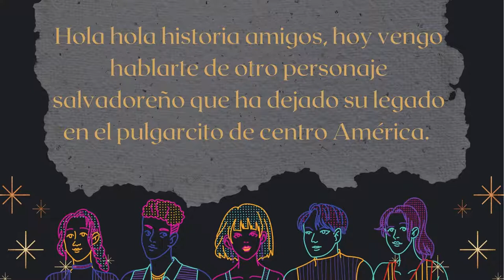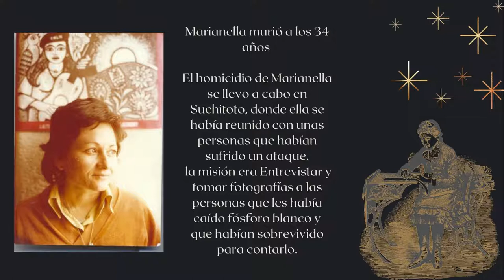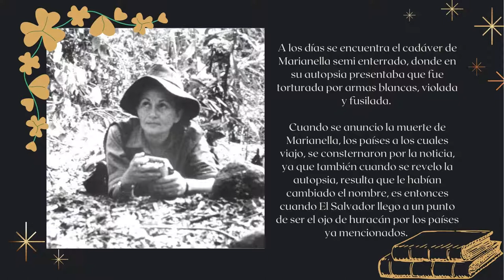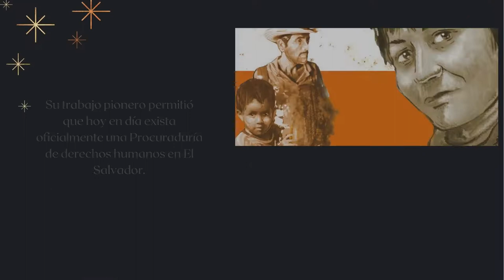VIDEO DOCUMENTAL / MARIANELLA GARCÍA VILLAS